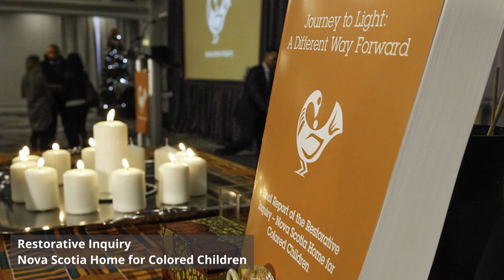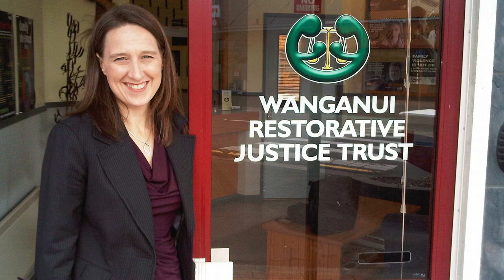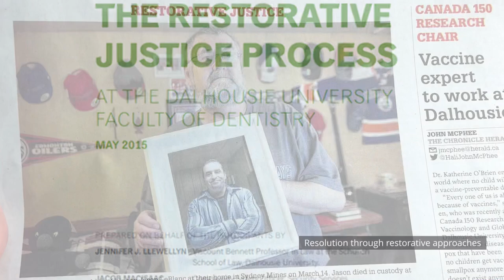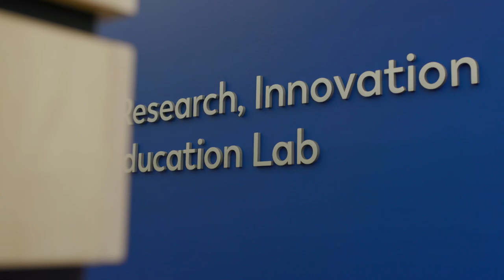Province of NS, Dalhousie, and Schulich Law partner on Restorative Lab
Join us for an introduction to the exciting work of the Restorative Lab, an international lab focused on a restorative approach. Learn more about the partnership between the Province of Nova Scotia, Dalhousie University, and the Schulich School of Law, as well as the meaningful impact the Restorative Lab will have locally, nationally, and around the world.

Video features:
Jennifer Llewellyn, Chair in Restorative Justice, Schulich School of Law
Stephen McNeil, Former Premier of Nova Scotia
Mark Furey, Former Minister of Justice and Attorney General, Province of Nova Scotia
Deep Saini, President and Vice-Chancellor, Dalhousie University
Richard Devlin, Acting Dean, Schulich School of Law, Dalhousie University